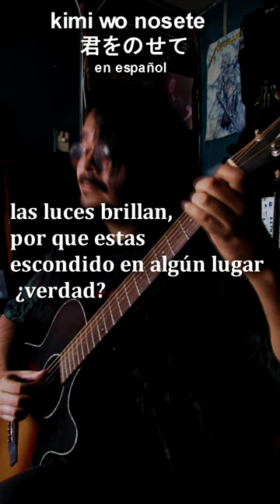kimi wo nosete Laputa Castle in the sky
Acustic Guitar cover a Studio Ghibli songs